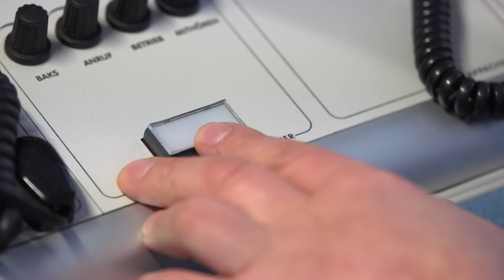Weg eines Notrufs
Einblick in die Arbeitsweise der Landesleitzentrale der Polizei Wien.

Polizeinotruf 133
Euronotruf 112